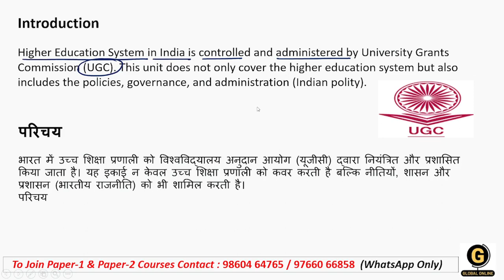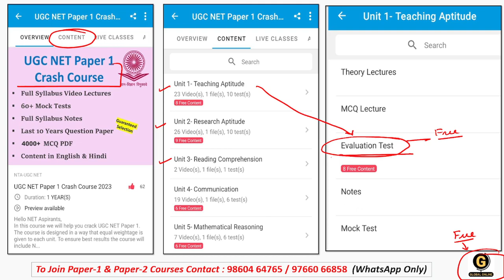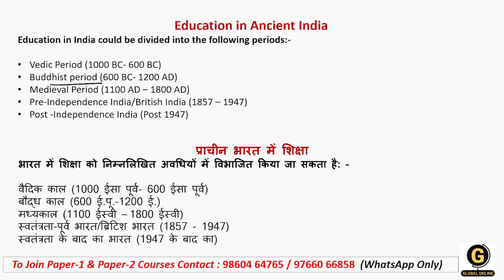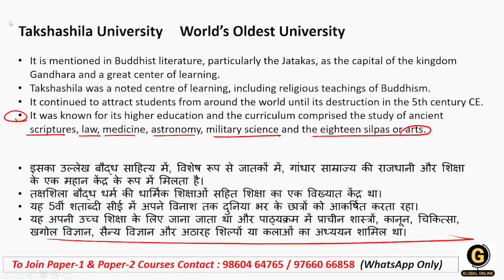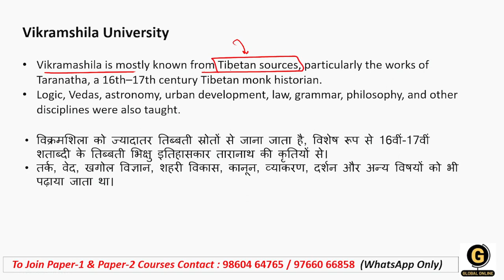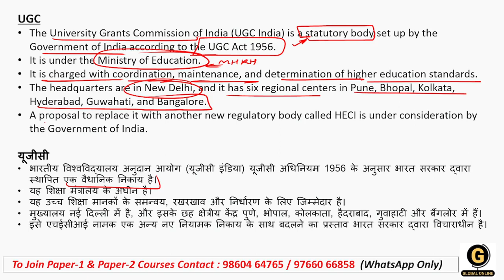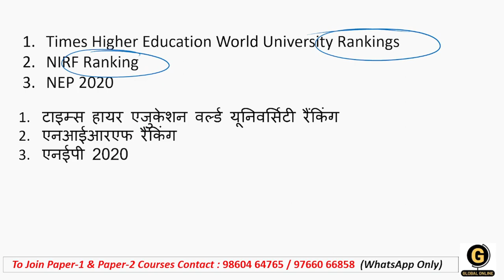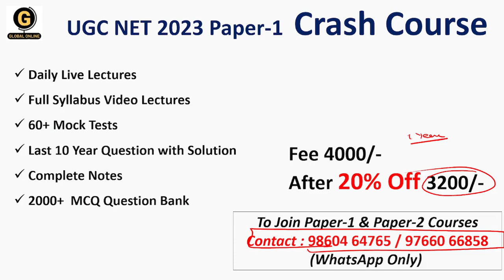Higher Education System for NTA UGC NET Paper 1 | Unit 10 Complete Revision for UGC NET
This video discusses complete Higher Education  System
 unit- 10 for NTA UGC NET Paper 1 2023. We also included Important & Repeated Concepts in this session. We have shared some smart and short tricks that will definitely help you score good marks in upcoming examination.
If you want detailed explanation & Topics wise revision, you can check the links given below :

Online Courses available on Global Online app:

           1.UGC NET ECONOMICS
           2.UGC NET COMMERCE
⏩ KSET/NESET/APSET/JKSET
⏩ MHSET Chemistry
⏩ MHSET Economics
⏩ MHSET Commerce
⏩ MHSET Management